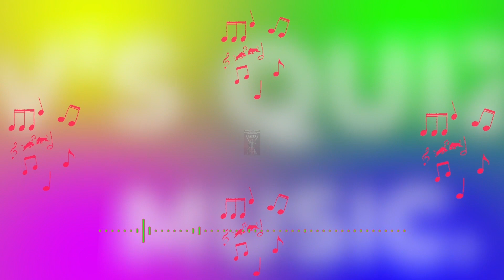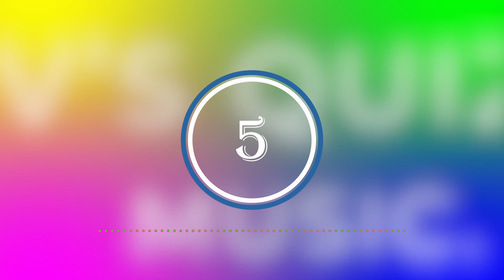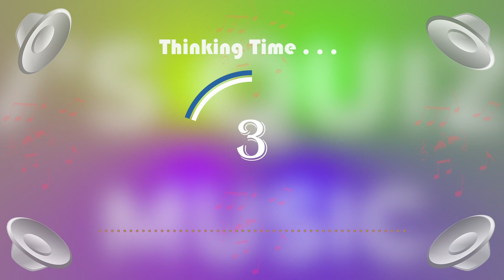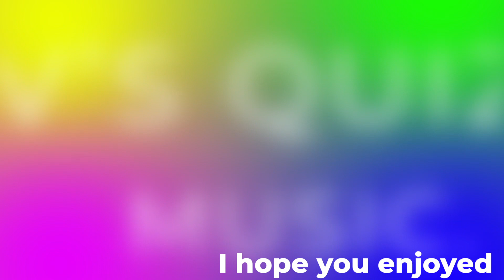Music Quiz NAME THE MUSICAL from the MUSIC. Bet you CAN'T Guess the INTRO | Intro's and answers.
Name that MUSICAL Guess the Musical from the intro music. Music from these Musicals. This selection will entertain and test your knowledge of music and Films from this era. Can you beat this one and guess the song film and year?
Everyone will recognise these but can you name them?  This film quiz everyone knows the songs.

Some are easy, some not. only easy if you know them :)